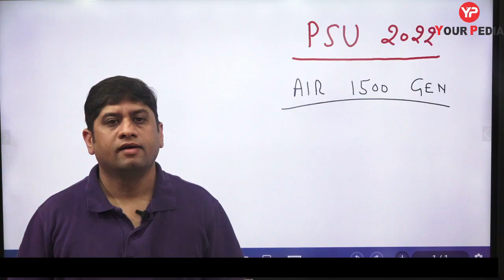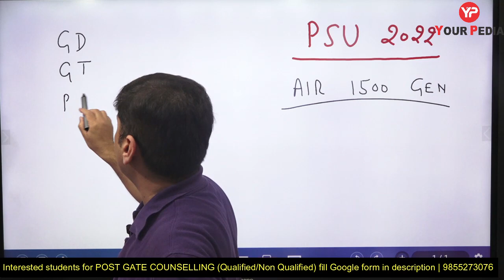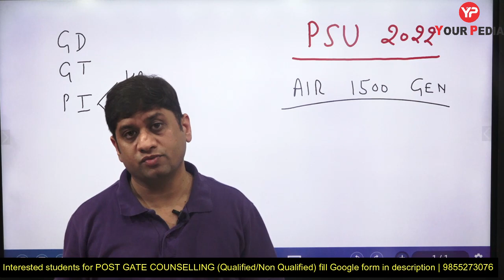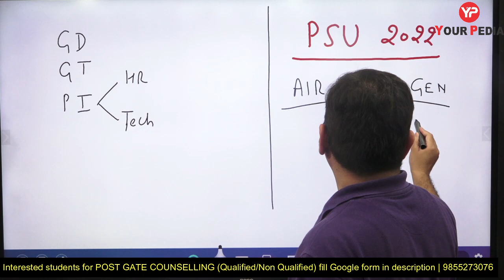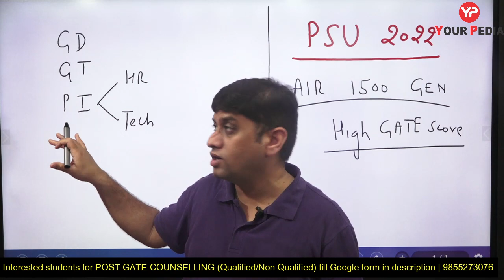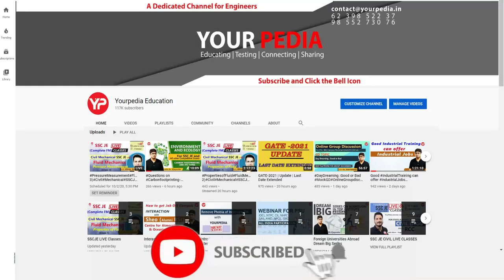For PSU call what could be the expected Rank in GATE 2022 | PSU through GATE 2022 | GD GT Interviews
For PSU call what could be the expected Rank in GATE 2022 | PSU through GATE 2022 | Prepare Group Discussion, Group Task & Interviews for PSU's with YourPedia